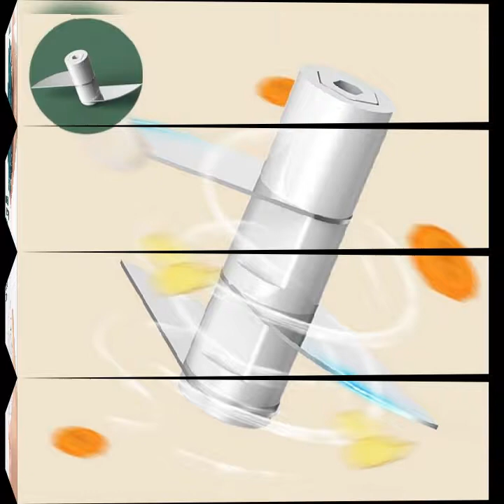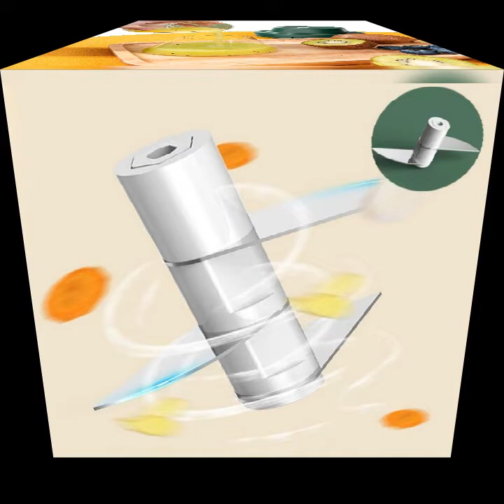Electric chopper meat grinder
High-performance shredder: 45W motor that can drive 2/3 stainless steel reinforced blades to
provide excellent performance and reliable results. As a compact and lightweight electric garlic
chopper, this food chopper is very suitable for small jobs, such as chopping garlic, ginger, pepper,
carrot, fruit, vegetables, pumpkin, carrot, pork, purple sweet potato, peanut, Nuts and kernels etc.
2. Easy to use and clean: Just touch the button to open or close the chopper, just put the raw materials into
the container, lock the lid, and get evenly chopped food in a few seconds. The whole of the crusher is waterproof
and the blade is removable. The food chopper can be rinsed directly after use, which is easy to clean and has no residue.
3. Portable and USB rechargeable: Small size, portability, and space saving. It can meet the small
needs in life and is an excellent choice when traveling or camping. This food cutter is equipped with a 1500
mAh battery, supports USB charging, and can be used about 30 times after being fully charged.
4. Advanced safety materials and safe lock design: Made of PP environmentally friendly materials, harmless
to your family. The food grade 304 stainless steel blades of the mixer are more resistant to rust and corrosion.
The blade is super sharp. Please be careful when assembling or disassembling that all materials come into
contact with food that does not contain chemical substances. Safe child lock design, magnetic suction
device design, can only start work after the card position is aligned, safety is guaranteed.
5. Tips for use: It is recommended that you cut large pieces of food into small pieces before use. Do not
accumulate bottom space. For vegetables/fruits with hard skin, please peel them off first. For hard
roots such as carrots, beetroot, celery, etc., be sure to quickly boil or microwave them before using a chopper.

Specification:
Capacity: 150ml/ 300ml
Material: PP, 304 stainless steel
Power: 45w
Rated voltage: 3.7V (V)
Battery capacity: 1500 mA
Size(approx.):
150ml: 8.5*8.5*10cm/3.35*3.35*3.94in
300ml: 8.5*8.5*12cm/3.35*3.35*4.72in
Power supply: USB rechargeable
Charging time: about 2 hours, can be used about 30 times
Waterproof: The whole body is waterproof and easy to clean.
Switch: One key to turn on or off
Function: cut vegetables, minced meat, stirring, stirring

Steps for use:
1. Place the blade: Before filling the ingredients into the container, place the blade first. The capacity of the
shredder is 150ml/300ml. You can refer to the maximum value when filling ingredients, and do not overload.
2. Close the lid: The lid must be closed in the correct way. If the cover is
not placed in the correct position, the chopper will not work.
3. Press the power switch: Press the power switch on the top of the shredder and hold it for a
few seconds, you will get evenly chopped food. If the food is not as delicate as you expected,
 you can continue to press the power switch to grind.
4. Get a lot of shredded food: Turn on the shredder and remove the blade, you will
get evenly shredded food. After use, the chopper can be washed directly with water.

Packing List:
1*Garlic Chopper
1*USB Cable